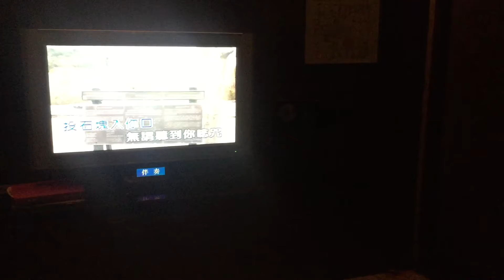Harry哥-左左右右成名曲